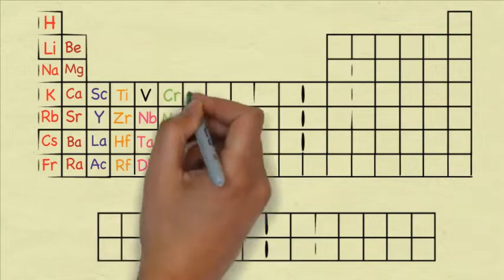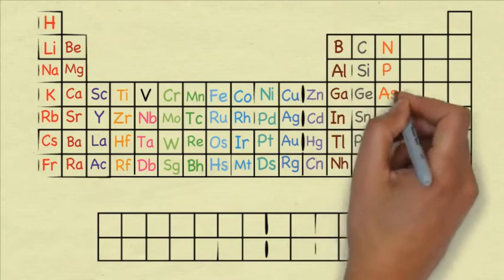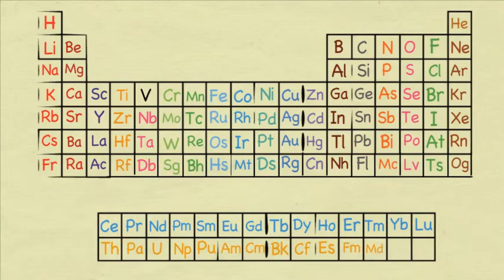125 second song to Remember 118 Chemical Elements.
Learn 118 Chemical Elements in 125 Seconds Song. Just follow and learn the song Amazingly you can remember and fill the blank Periodic Table very very easily. This Creative Song Written based on Chemical Elements Symbols and Advanced Level Memory Techniques.